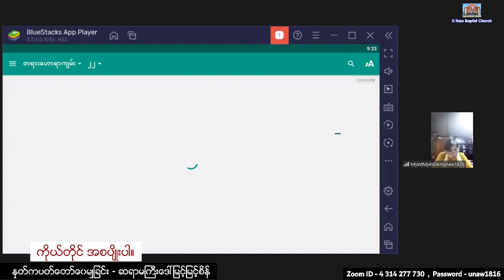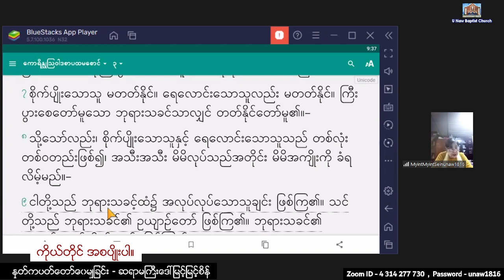Sayama Gyi Daw Myint Myint Sein - 27. 10. 2022 (Thursday) 9:00 AM U Naw Online Worship At Home